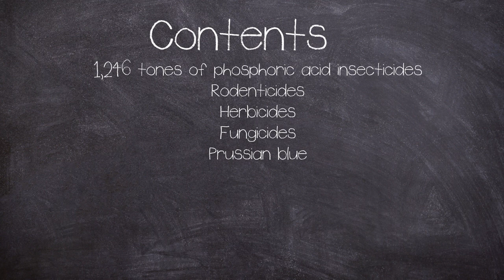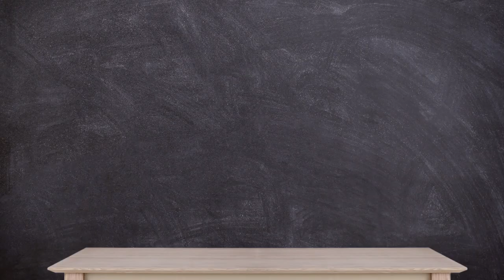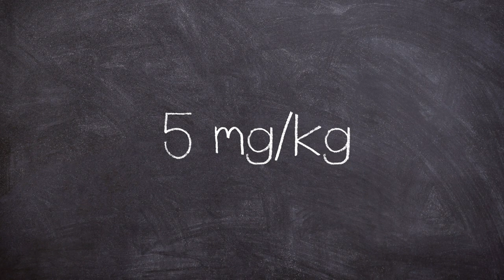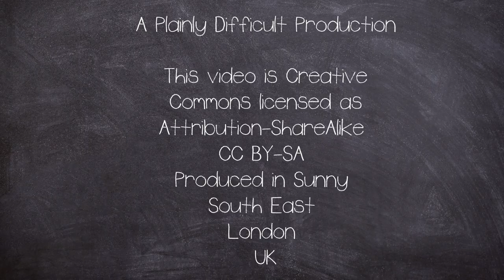A Brief History of: The Sandoz Chemical Disaster (Short Documentary)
The Sandoz Chemical Spill.

In the same year as Chernobyl In November 1986 a fire at the  Sandoz agrochemical storehouse in the Schweizerhalle industrial complex, Basel-Landschaft, Switzerland, would show the risks of poor storage of chemicals, in a building not originally designed for this purpose.

The incident would also show the side effects of such a fire as the water used to fight it would mix with the chemicals stored and run off into the Rhine and contaminate the nearby soil.

I’m uploading weekly in the lead up to Christmas enjoy!

By Comet Photo AG (Zürich) - This image is from the collection of the ETH-Bibliothek and has been published on Wikimedia Commons as part of a cooperation with Wikimedia CH.